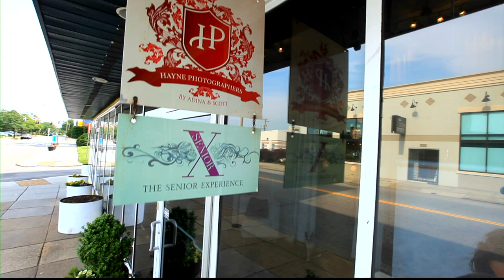Hugo, The Boston Terrier, Receives a VERY Special Package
Funny Boston Terrier Gets a Package.